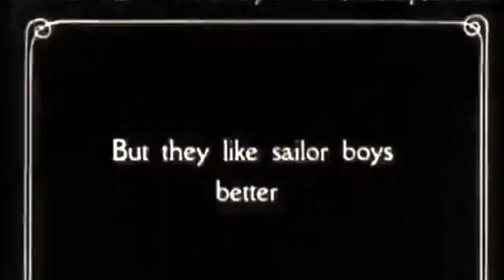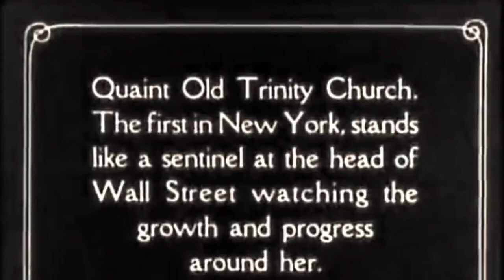What Is "Being A Man" ??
This is the synopsis of the new series "Being A Man" that will be released exclusively on this channel. An example of topics this series will cover are: How to juggle Sexual desire, Religion, Dealing with Emotions and everything else a man needs to go against today's world.

-Professor Left